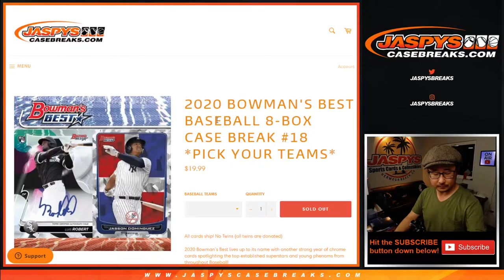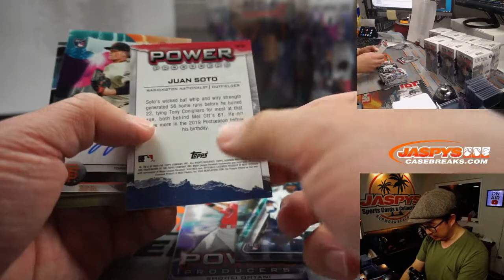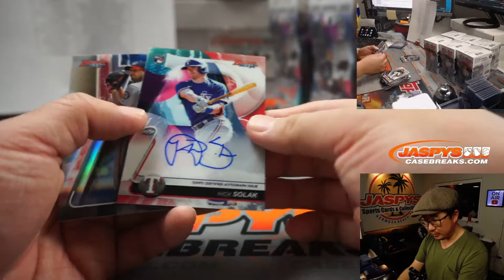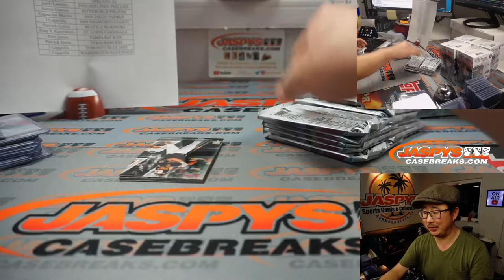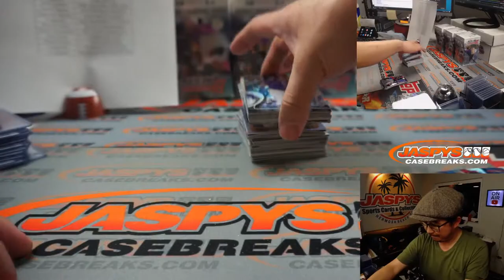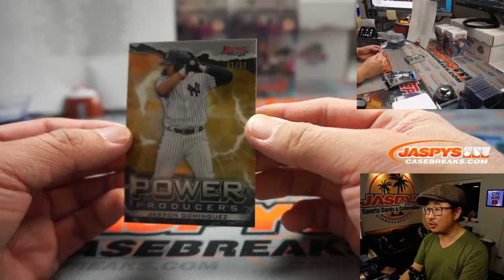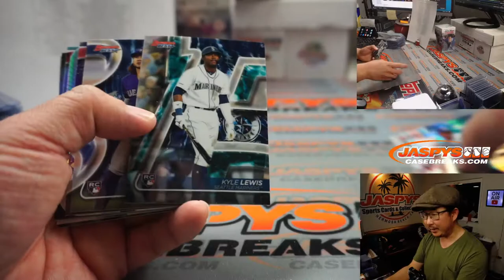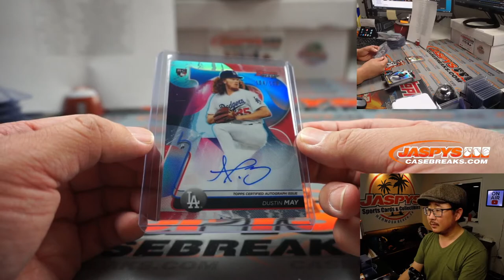Th, 02.18.21 // 8Box PYT #18 // 2020 Bowman's Best Baseball (MLB)